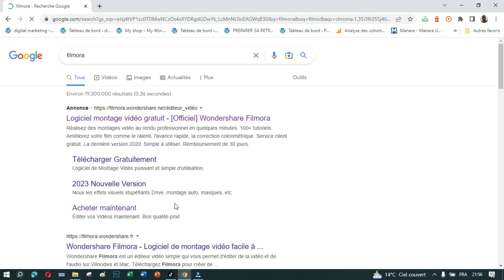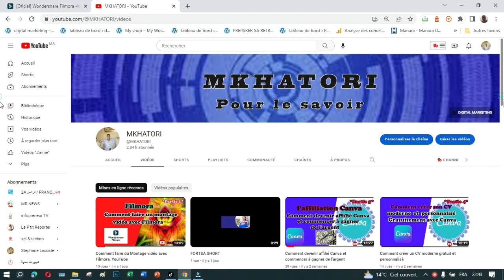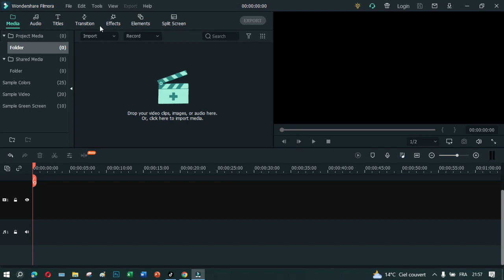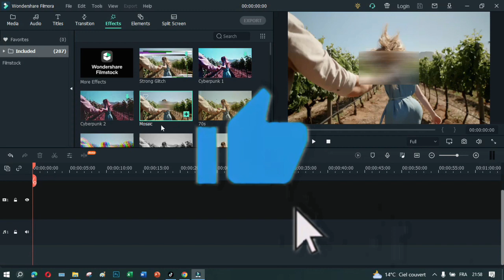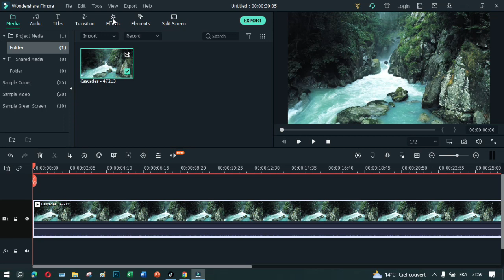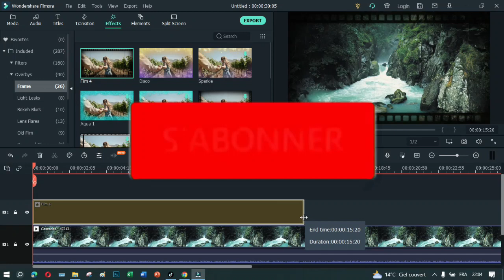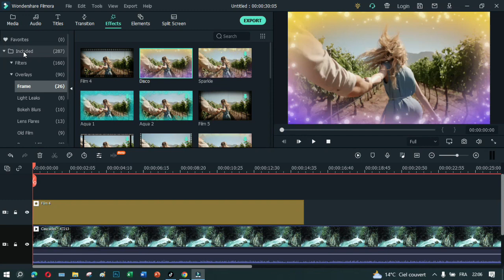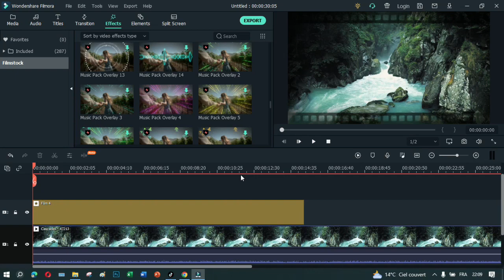Comment ajouter, personnaliser ou supprimer des filtres et des superpositions , FILMORA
Filmora est un logiciel d'édition multimédia puissant disponible pour Windows et Mac, il permet de réaliser des montages vidéo rapidement quel que soit le niveau des utilisateurs. Cet éditeur offre une large gamme de fonctionnalités intéressantes, c’est un logiciel payant. Dans cette vidéo on vas parler de Comment ajouter, personnaliser ou supprimer des filtres et des superpositions

ME SUIVRE
Mon site Amazone